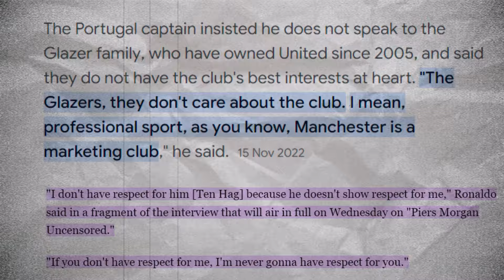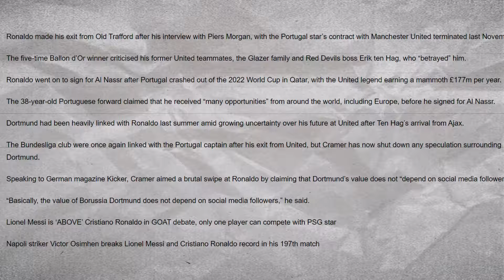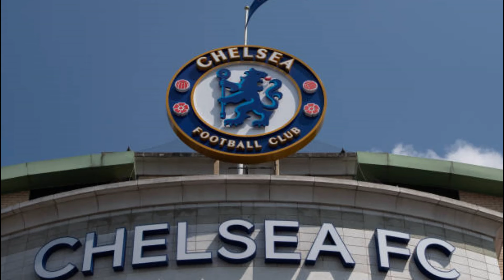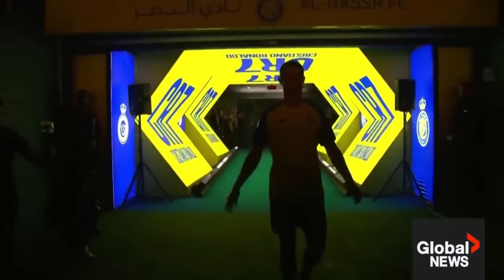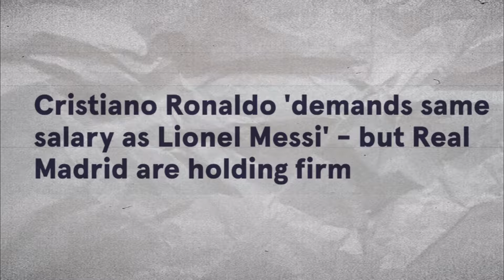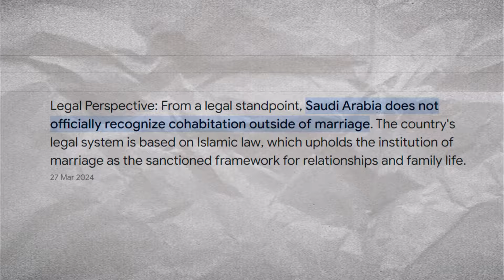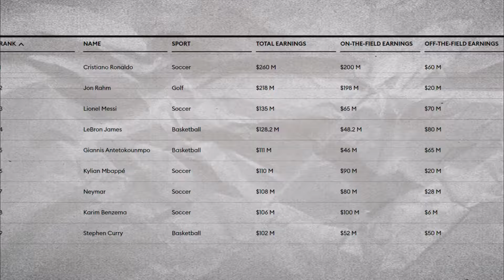The Shocking Truth Behind Cristiano Ronaldo's Move to Al Nassr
On November 22, 2022, Manchester United announced that Cristiano Ronaldo would leave the club by mutual agreement, effective immediately. This decision followed his uncensored interview with Piers Morgan, where he criticized the club and manager Eric Ten Hag. Speculation about Ronaldo's next move began, and ultimately, he chose to join Saudi side Al Nassr. In this video, I analyze Ronaldo's decision-making and why he deemed this the right move.